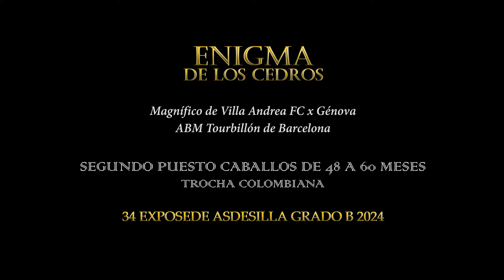ENIGMA DE LOS CEDROS, SEGUNDO PUESTO CABALLOS 48 A 60 MESES TROCHA COLOMBIANA EXPOSEDE GRADO B 2024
ENIGMA DE LOS CEDROS Magnífico de Villa Andrea FC x Génova ABM Tourbillón de Barcelona SEGUNDO PUESTO CABALLOS DE 48 A 60 MESES TROCHA COLOMBIANA 34 EXPOSEDE ASDESILLA GRADO B 2024